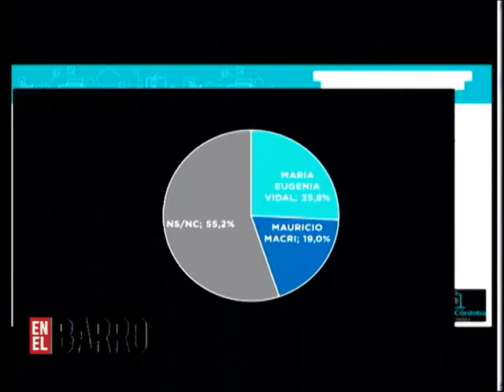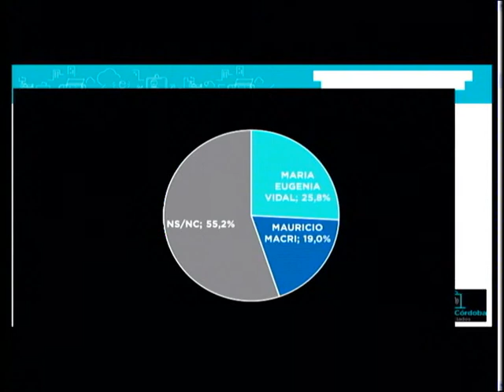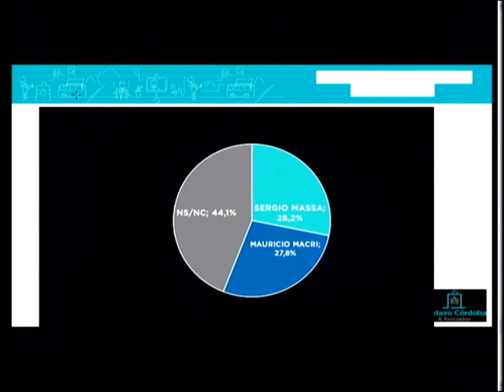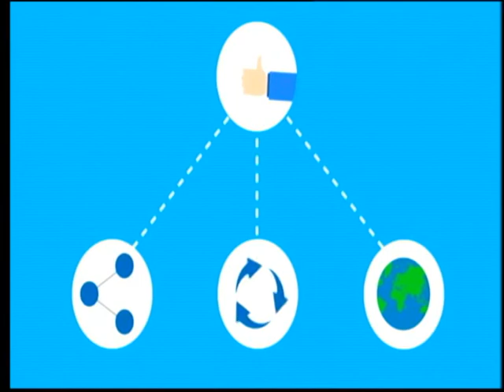"EN EL BARRO" CON EDIZUNINO 18.07